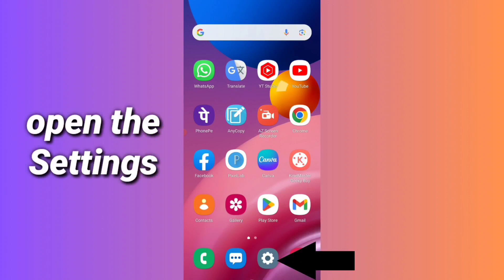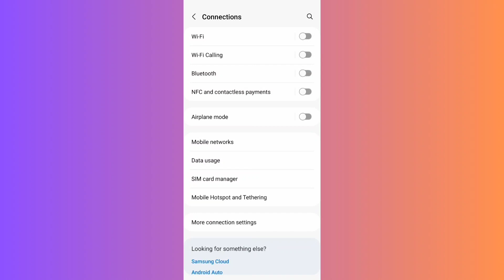Twitch App Something Went Wrong Please Try Again Error Problem Solve Kaise kare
How to Fix Twitch App Something Went Wrong Please Try Again Error Problem Solve Kaise kare Twitch Application Not Working Problem Solved in Android and iphone

song name: life of riley

by MNtechwork